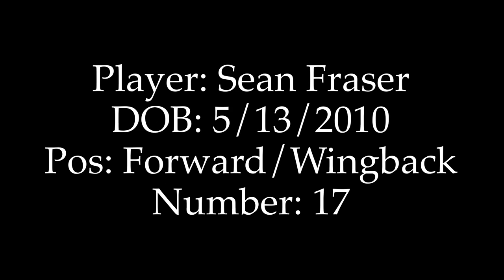Sean Fraser Highlights (2023)